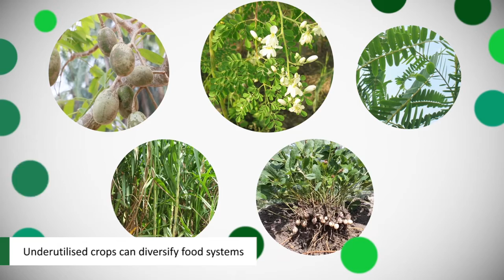Underutilised crops and agriculture diversification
We need ‎agricultural‬ ‪‎diversification‬ and must include ‪underutilised‬ crops, or also known as neglected crops, that can help diversify the world’s food systems beyond just the world’s major crops grown as ‪monocultures‬. With a wider range of crops for food and non-food uses, agricultural diversification will provide an opportunity to contribute to improved incomes, food security and nutrition.